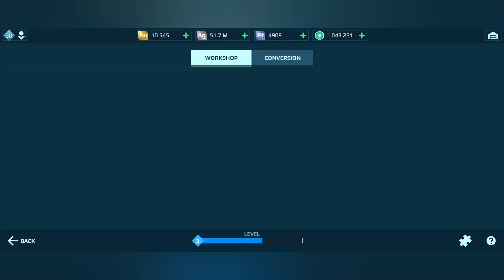warrobots crates opening 🙄